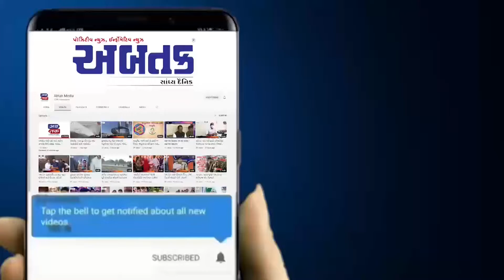હિંમતનગરમાં ફોટો વીડિયો એઓસીએશનની નવી કારોબારી કમિટીની રચના કરાઈ, જુઓ વીડિયો